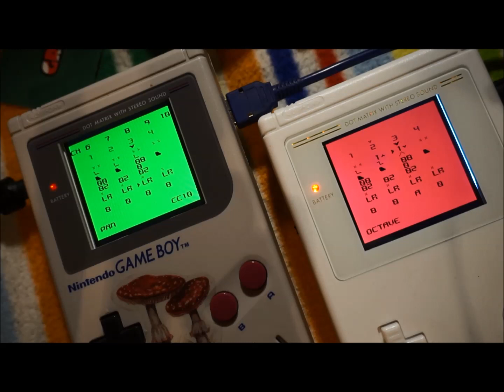Green Jesus - all that she wants (Gameboy cover)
W końcu po długiej przerwie wracam z wakacyjnym hitem. Wszystkie dźwięki prosto z dwóch gamebojaszów. Każdy ma na pokładzie program mBG. Zielony akordy i bicik , czerwony reszta.

2xDMG
2xmGB
one take
no effects
no postproduction
straight from handhelds

chiptjun flejwa